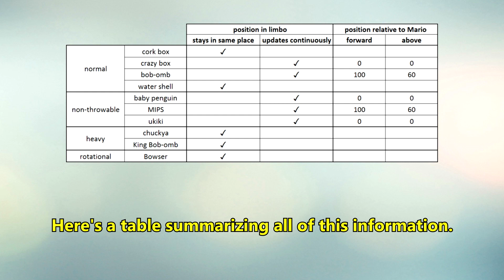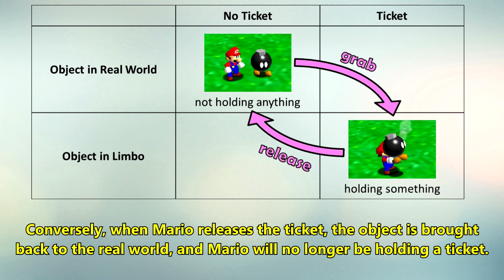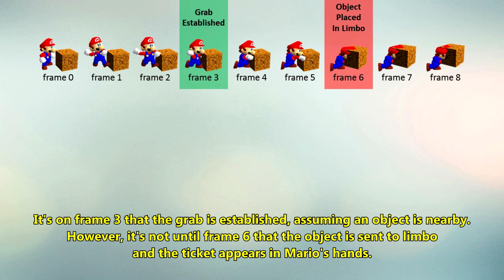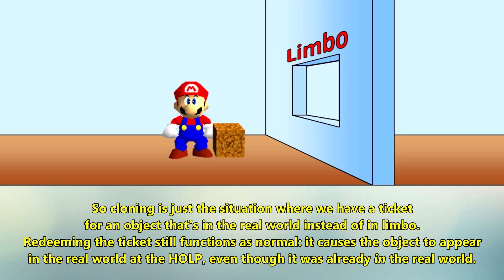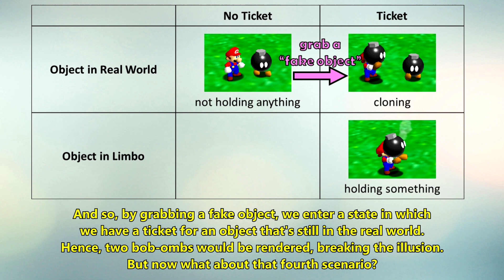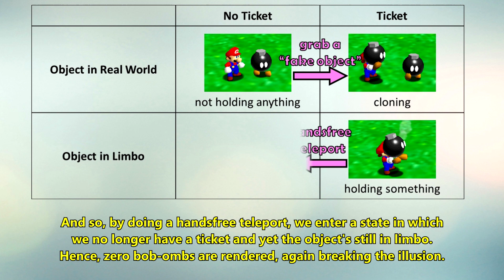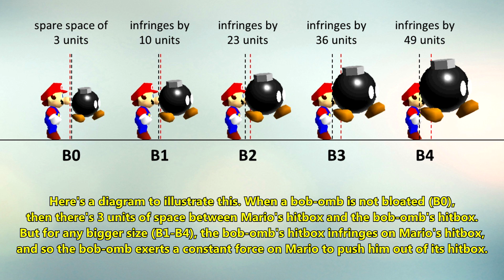How Holding Objects Really Works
I explain how holding objects really works in SM64. Here is a complete summary:

When Mario grabs at an object and appears to hold it, it's actually just a clever illusion. The object instead becomes invisible and intangible, in state called "limbo". In limbo, the object won't interact with or influence anything in the real world. Simultaneously when the object is sent to limbo, Mario's given a "ticket" that looks exactly like the object he grabbed at. Furthermore, when Mario releases the ticket, the object will come back from limbo to the real world on the same frame the ticket disappears. And so, since the ticket appears right when the object is sent to limbo, and since the object comes back from limbo right when the ticket disappears, it creates the illusion that the ticket IS the object, but that's false.

Since the ticket is its own entity separate from the object, it needs its own coordinates to render at. Thus, the HOLP is a variable specifically designed to be where the ticket renders. The HOLP is used as the bridge for the transition from ticket to object, since the object needs to know where to appear in the real world so as to maintain the illusion that the ticket was the object. If Mario throws the ticket, the object appears at the HOLP but translated 32 units forward in Mario's facing direction. If Mario drops the ticket, the object appears at the HOLP laterally but at Mario's current height. Additionally, if the ticket doesn't render because of any number of glitches, then the HOLP simply won't bother to update. We can take advantage of this by having the object transition back to the real world at an old HOLP value.

Cloning is a glitch where we grab at an object and it unloads after the grab is established (frame 3) but before the object is sent to limbo (frame 6). Since unloaded objects aren't processed, the object is never sent to limbo, and so Mario ends up with a ticket for an object not in limbo. The whole point of sending objects to limbo is to keep them safe and inactive so they won't unload while we're supposedly holding them. But since this doesn't happen, any object can now load into the slot represented by the ticket, and so it will appear as though Mario is holding those objects.

Handsfree teleporting is a glitch where Mario teleports while holding a ticket. Unlike all other ways of releasing a ticket, this way doesn't redeem the ticket, but instead discards the ticket without affecting the corresponding object. Consequently, the object remains in limbo, but Mario no longer has its ticket. Thus, Mario becomes unable to retrieve the object from limbo and it's stuck there forever.

However, the exception to this is bob-bombs, since bob-ombs are unique in that they remain tangible in limbo. Consequently, bob-ombs can be manually grabbed straight out of limbo. The bob-bombs' tangibility in limbo also explains many bob-omb-related idiosyncrasies, such as why Mario can push goombas and detonate other bob-ombs while holding a bob-omb. It also explains why Mario experiences backwards momentum while holding a bloated bob-omb,
since the bob-omb's bloated hitbox is large enough so that it overlaps with Mario's hitbox. Hence, the bob-omb's hitbox will push Mario back, then update close to Mario again, then push Mario back, then update close to Mario again, and this repeats. The result is that Mario experiences constant backwards momentum.

P.S. The word "limbo" is defined as:
 - a place or state of oblivion to which persons or things are regarded as being relegated when cast aside, forgotten, past, or out of date
 - an intermediate, transitional, or midway state or place
 - a place or state of imprisonment or confinement
Hence, it seemed like a fitting name to describe the realm that held objects are confined to as they wait for Mario to release the ticket so that they may return to the real world

Corrections:
(1) I said the grab is established on frame 3 of the grab, but it's actually established on frames 4 and 5. My mistake.